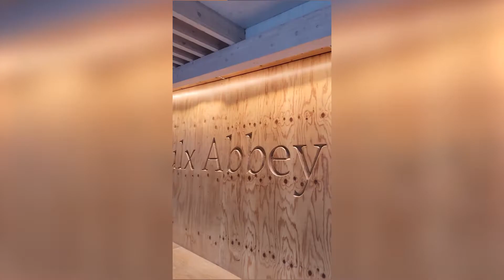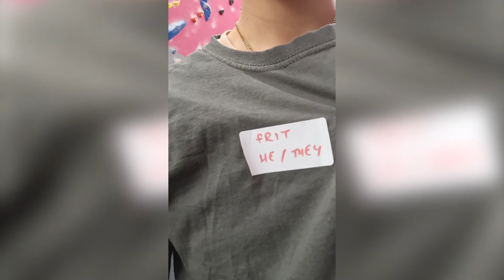Trans Support from English Heritage, Craghoppers and The Climbing Hangar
Please give it all the love you can possibly give it!!

Chapters:
00:19 - Intro
01:05 - English Heritage x Crahoppers shoot
04:10 - Fri-gay Social at The Climbing Hangar
07:37 - Trans Update

Hey folks, it's that time again!

A shorter vlog this week with much more gender euphoria than previous ones. The support that these brands and companies have shown me lately means so much! I cannot thank them enough. This is how you spotlight trans individuals and show that you care about their wellbeing.

Please help me with a sign off! Any suggestions you can give are more than welcome in the comments below.

Frit

Editor: Frit Tam